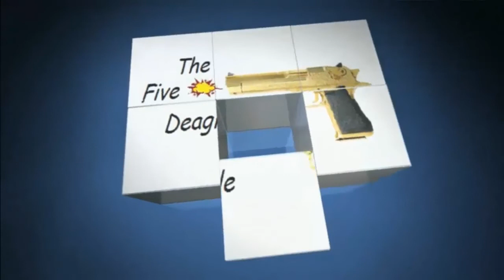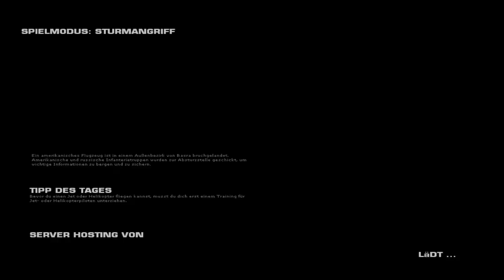Let's Play Battlefieldplay4free # 007 - Sturmsoldat gegen Sniper | HD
Game:Battlefieldplay4free
Spieler:Murat und Rene

Die IP von unserem eigenen TeamSpeak³ Server
► thefivedeagle.selfhost.eu